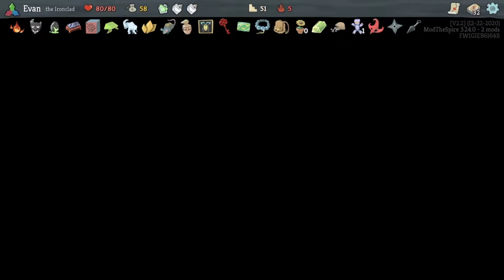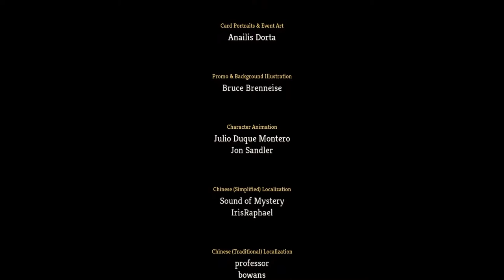I accidentally broke Slay the Spire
Today's run starts on act 3. Act 1 and act 2 have already been posted on the channel! We get to the heart, the game's secret final boss. Enjoy!

Slay the Spire is a game where you collect cards and relics (passive items) to craft your run into the strongest one possible. It's all about optimization, risk-management, and luck!

(0:00) The Ironclad
(3:35) Act 3 BOSS
(7:20) Final floor
(7:56) Heart

Edited by Jaxon Lee (GidntSquia).